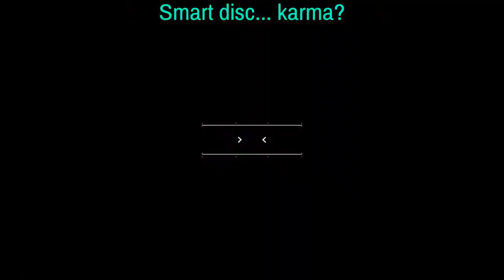I got a new KNIFE (SAKB)*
The boys and I train for the DLC release (Epic knife fight near the end)